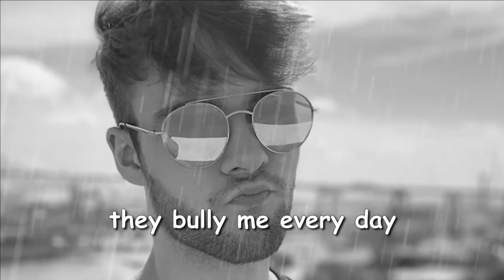SSundee ROASTS HENWY 🔥🔥🔥